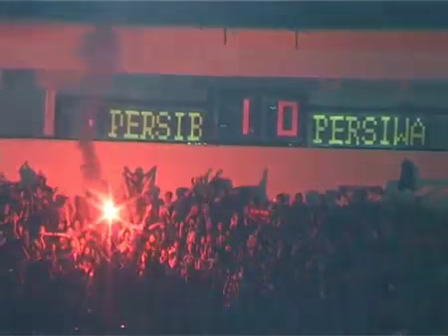PERSIB VS PERSIWA 5 - 2 Freekick Dewa by Radovic.mp4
Gol pertama Persib oleh Miljan Radovic